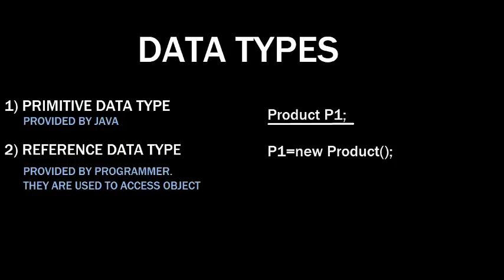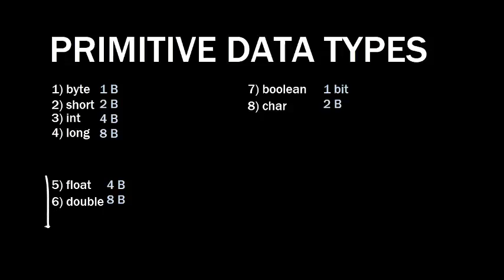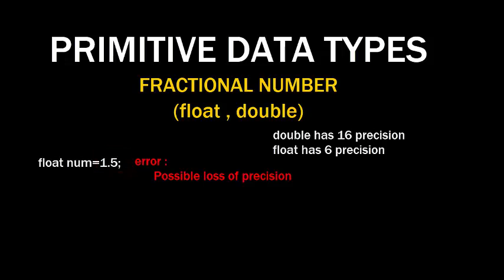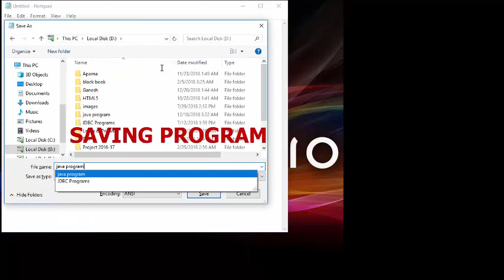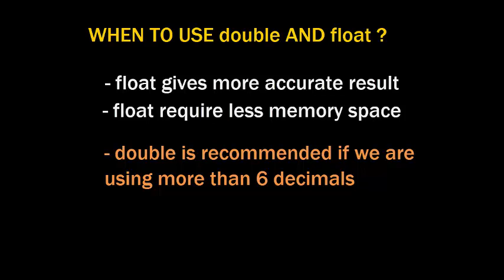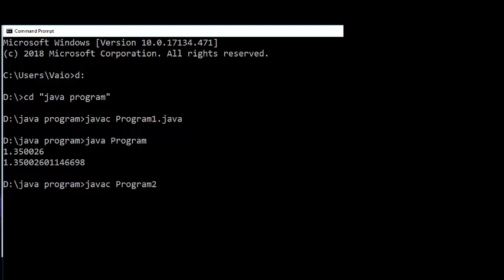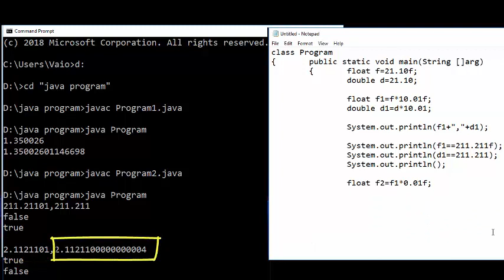#4 Variable In Java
This video explains variables in java.
It describes data types used in java ,
primitive data type and reference data type ,
how reference data types are stored ,
when to use double data type and when to use float data type in java , order of code execution by jvm